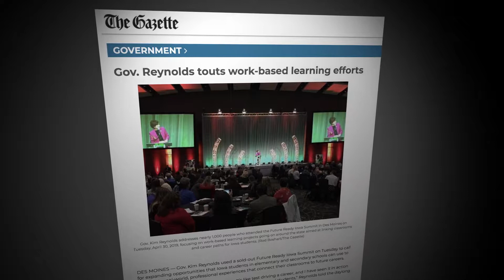Governor Kim Reynolds: Providing Innovative Pathways to Work for Iowans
Gov. Kim Reynolds of Iowa is bringing private sector industry leaders and educators together to provide work-based learning opportunities for high school students. Apprenticeship programs help young Americans learn valuable workforce skills while earning money, testing careers, and connecting with local employers.

Watch Gov. Reynolds share the innovative solutions that have both Ivanka Trump and Apple CEO Tim Cook in agreement—this is how the future of education should look.